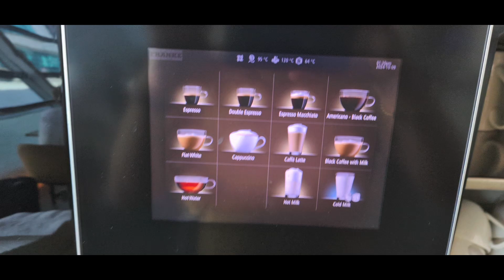Salonik VIP Dubai ,lounge vip DXB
Salonik VIP Executive Lounge Dubai.VIP